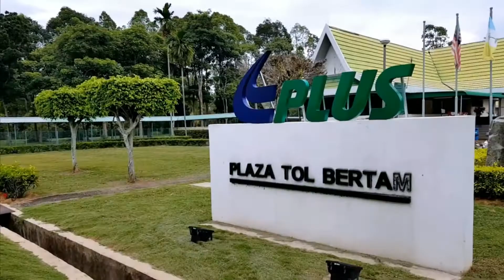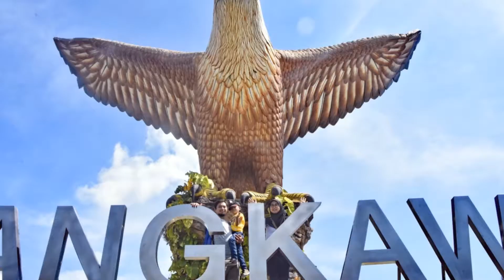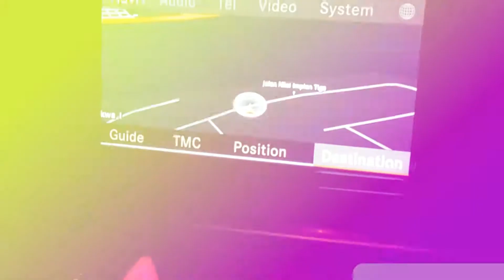Percutian Keluarga Maon+Aishah di Langkawi, Malaysia.